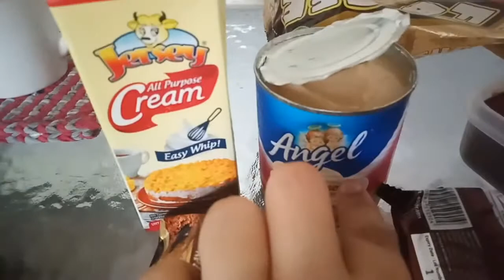Easy Dalgona Coffe Cake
Hi guys! Super easy lang sya gawin guys watch nyo po full video. Thankyou guys!